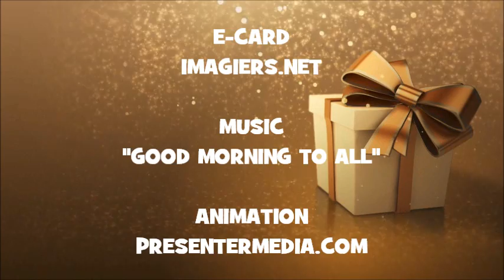JOYEUX ANNIVERSAIRE MONICA !